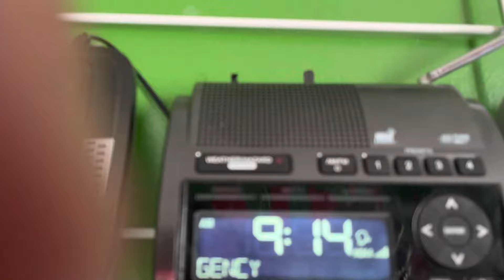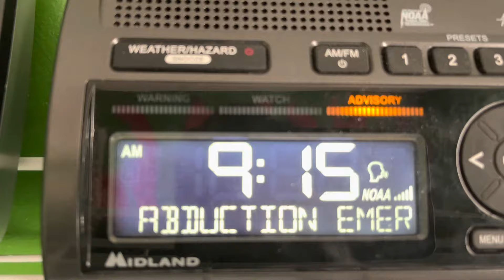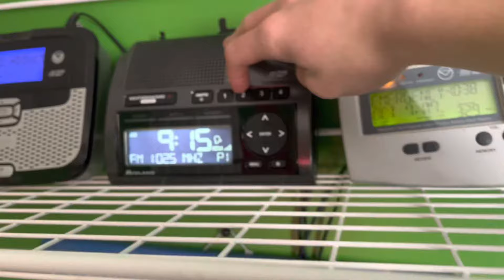(FOUND) Child Abduction Emergency on KIH41 (EAS #16)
Sending prayers out to the abducted child and hope she will be found ok…